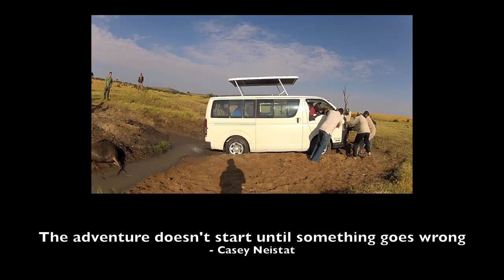Jambo Kenya Football and Safari 2013 - GoPro HD Hero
Beme: jerometraveller

This video is about my amazing trip to Kenya in July 2013, where I was volunteering as a football coach to teach the street kids.
   I went to this town called Nakuru with Projects Abroad and everybody welcomed me warm-heartedly. Chris and Barry were the two other guys doing the same project, and we really enjoyed teaching all the kids. Those kids all live in the slums and don't have much money, but they had so much energy and joy to play football and learn from us. So every morning we would go to the field next to the slums, and all the kids would be waiting for us to start kicking the ball around. In Kenya the primary schools are free, but the schools were in strike that's why they were just there not going to school. They don't speak English perfectly (because their national language is Kiswahili) but we learned some few key words that we would use to keep their attention focused.
   Some older kids who weren't playing football were just wandering there, sniffing glue. They basically sniff industrial glue, obtaining them for a cheap price, to survive to the harsh conditions they live in. But that substance is highly addictive and can easily lead to sudden death. That's why we would try to make them stop, come out of the dark side of life, and come and enjoy football with us.
   It was just an awesome experience teaching the kids, I always wanted to do this. Sometimes I would demonstrate some football freestyle and they were so amazed by even a small trick. I said I could do those because I was Shinji Kagawa's brother (or sometimes cousin). I just needed to keep the straight face so that they believe me.
   In the afternoon we trained with people from a local club called Comply F.C, a team from the Kenyan second division league. They were all were nice people and we made good friends with them. It was also good physical exercise and I loved the high altitude trainings.

   During all week-ends we went travelling to other cities or places in Kenya for sightseeing. We went to Thompson falls on the first week-end with Chris, Barend, Abby and their host moms. Such a nice waterfall with its surrounding forest/jungle.
   Then we went to lake Baringo and lake Bogoria on the second week-end. Awesome boat trip and flamingo lake but the worst thing happened there. I lost one of my cameras (or got it stolen), in which I had an awesome footage of us feeding a crocodile and an eagle snatching a fish from the water. Well I guess that taught me a lesson, to take more care of my valuable belongings (especially in countries which those stuff are worth a lot of money).
   On the third week end we went to Mombasa, Kenya's 2nd biggest city, with another 3 people. We spent some time on the beach to have a rest from football and went snorkeling. Thank god I had a GoPro to film some awesome videos.
   And finally, on my last week-end in my amazing month in Kenya, we went on a Safari ride in the Maasai Mara national reserve. We got to see zebras, wilderbeests, giraffes, gazelles, antilopes, jerbils, buffalos, cheetas, lions, elephants, african vouchers and just so many others i can't even remember! I could stay hours and hours admiring the view we had. I regret not having a goo DSLR camera to take some nice pictures. Next time I go on a safari i'll make sure I have one. There were so many Chinese tourists there with some crazy camera lenses. So big and heavy they have to hold it like a bazooka. They can probably zoom on the animals all the way from China (so why do they even come to Kenya? haha just kidding). Safaris are definitely worth doing.

Thanks for taking the time to read this. Thanks to all the wonderful people I met there as well. I would really be up for going back there again. Next time be prepared for a better video than this one (that's going to be very hard).

Next stop: VIETNAM :)

Songs:
From 0:08: Emerge (Junkie XL remix) by Fischerspooner
From 1:02: Riptide by Vance Joy
From 3:03: Punks by F.O.O.L
From 5:42: Baba Yetu by Christopher Tin